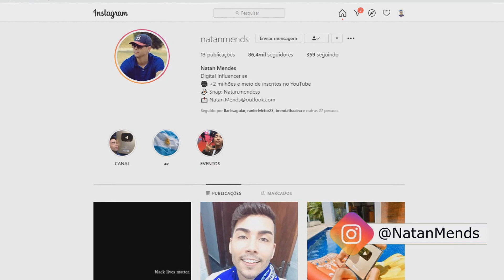7 COBRAS GIGANTES CAPTURADAS EM VÍDEO 2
Encontrar uma cobra pode ser um pesadelo para muitas pessoas, afinal no mundo existem mais de 3 mil espécies diferentes. Algumas são inofensivas, enquanto outras tem o super poder de injetar e até mesmo cuspir o veneno. Se você acha que que somente as cobras venenosas são perigosas você esta completamente enganado. Cobras constritoras como a Python e famosa a jiboia brasileira podem matar com facilidade. Imagina só nadar em um rio desconhecido e no fundo da água encontrar uma verdadeira anaconda,  e que tal a Python que foi flagrada atravessando tranquilamente uma rua de terra.

►QUER TER O SEU PRODUTO PROMOVIDO PELO TOP?
Então nós mande um e-mail, será um prazer atendê-lo.